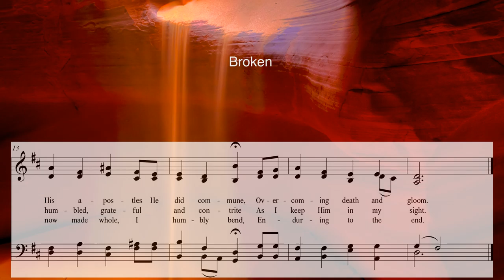Broken - an original hymn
An original hymn with text by Kathryn W. Hales and music by Kevin G. Pace.